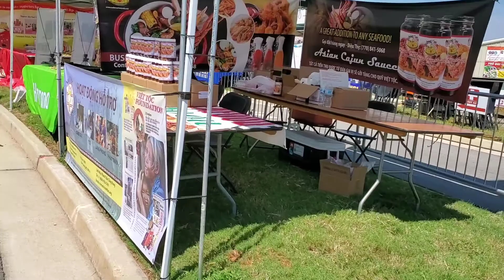Catholics Autumn Festival Hoi Cho Mua Thu 09/2021 Georgia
Georgia Hoi Cho Mua Thu Nha Tho Cha Tuan 09/05/2021